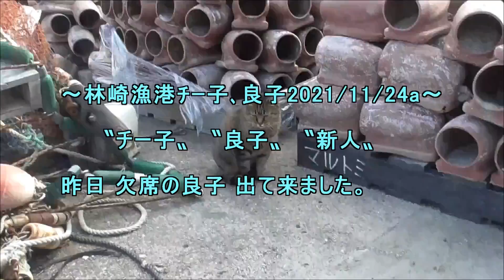林崎漁港ﾁｰ子良子2021 11 24a